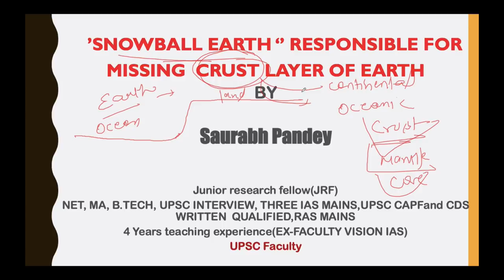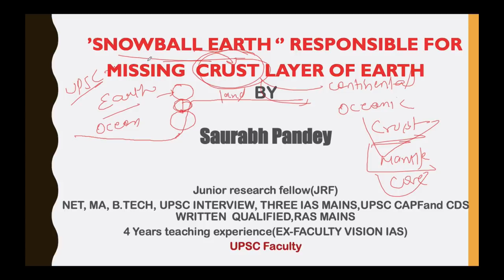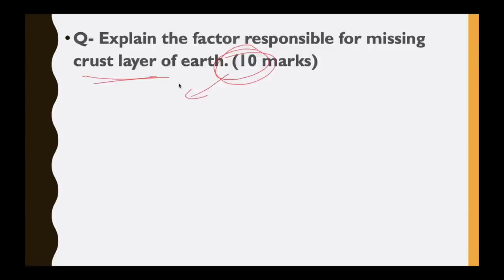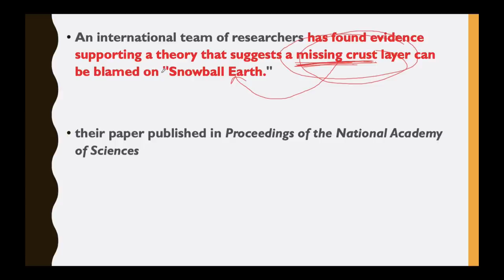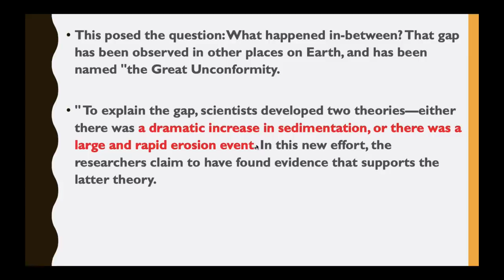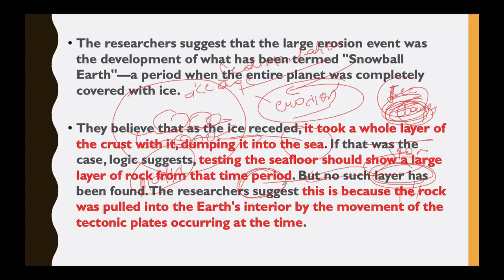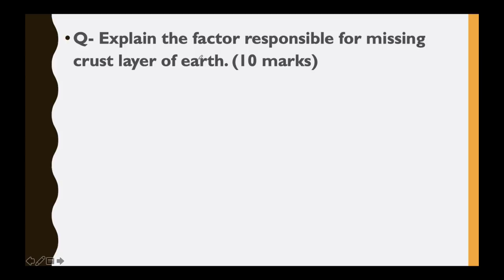Snowball Earth क्या है? Why huge part of Earth's crust is missing? Current Affairs 2019